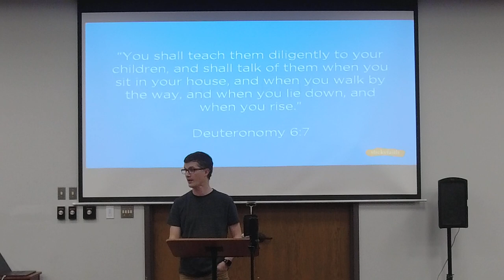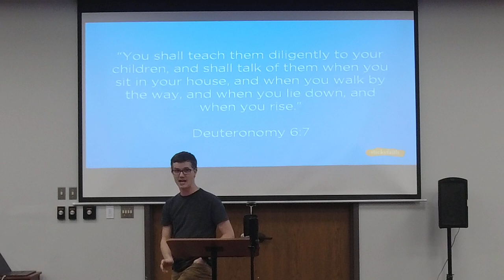Sticky Faith, Lesson 5 (Jeremy Roberts)